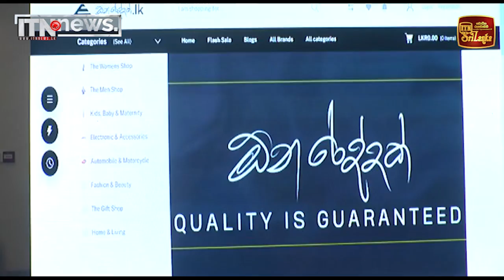onareddak.lk වෙබ් අඩවිය ජනගත කෙරේ